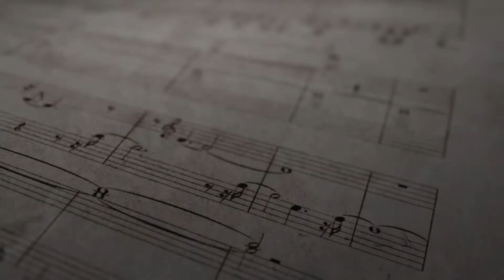L'herbe tendre (Julie Zenatti) par Krystèle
Aujourd'hui, je partage avec vous mon interprétation de cette magnifique chanson trop peu connue et dont la mélodie a été inspirée du Prélude num. 2 de Jean-Sébastien Bach.

Je souhaite également vous présenter la chaine de mon ami André, un musicien très talentueux qui a justement récemment interprété un morceau de Bach à la guitare. Je vous invite à l'encourager en allant visiter sa chaine

Merci de bien vouloir rester au moins 30 secondes sur mes publications pour me permettre d'avoir une vue qui soit comptabilisée. Pour nous, les artistes qui nous donnons coeur et âme dans ce que nous entreprenons, c'est une magnifique récompense que celle de savoir que ce que nous faisons est réellement apprécié.

Enfin, je voudrais tous vous remercier pour votre précieux soutien et vos généreux commentaires.  Comme d'habitude, je continue de visiter les chaines et de répondre aux commentaires sur la publication précédente, merci de votre patience. Prenez soin de vous! 🙏😊💛

Today I share with you my interpretation of this magnificent song that is too little known and whose melody was inspired by the Prelude num. 2 by Johann Sebastian Bach.

I would also like to present to you the channel of my friend André, a very talented musician who recently performed a piece of Bach on the guitar. I invite you to encourage him by visiting his channel

I kindly ask you to stay at least 30 seconds on my posts to allow me to have a valid view. For us, artists who give all our heart and soul in what we do, it is a wonderful reward to know that what we do is truly appreciated.

Finally, I would like to thank you all for your valuable support and generous comments. As usual, I continue to visit the channels and respond to comments on the previous post, thank you for your patience. Take care of yourself! 🙏😊💛

Lyrics in english (rough translation since it's very poetic)

My eyes are flowers,
Let's take a look
Let's sow our shamelessness,
In a bed of chance
My mouth is a meadow,
where utter words of love
Colored desires,
Desires of always
Come tread the tender grass
From my lips
Your kisses are long overdue
And I'm dying
Let your hands bloom
on my body
I don't want a stop to it
To our connection
To our connection
My skin is a field,
caressed by life
I love you with the sandstone of the wind,
In the cradle of our nights
My heart is a land,
A fertile horizon
But far from your light,
It yellows uselessly
From my lips
And I'm dying
On my body
To our connection
To our connection
Come take all the space
I leave you the field free,
You hesitate, you tease me
I feel you in my fibers,
Finally find the audacity,
To be the one who vibrates,
Deep or on the surface,
You are my balance
From my lips
And I'm dying
On my body
To our connection
To our connection